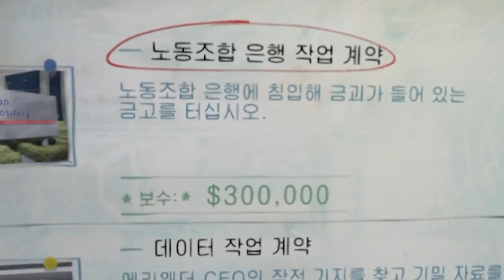이렇게 돈 줘도 되는 건가?? "노동 조합 은행 털기" 심지어 수익 2배!!